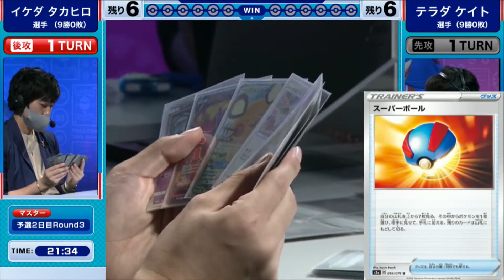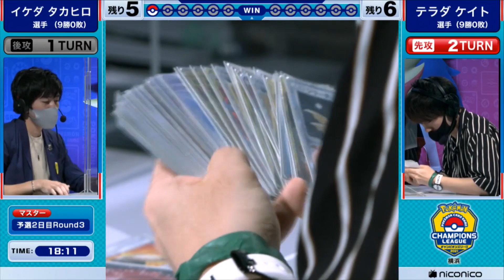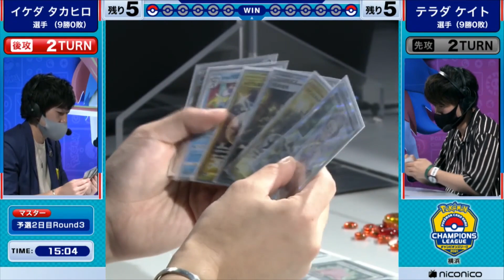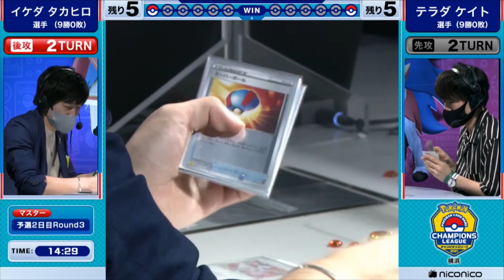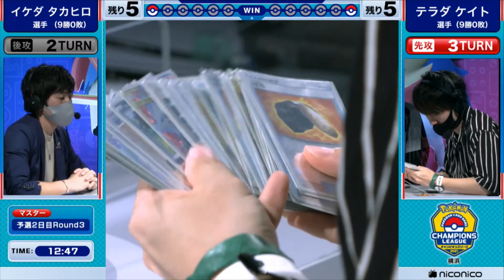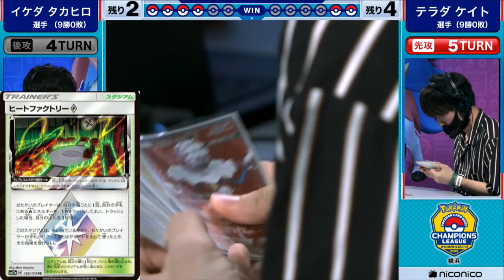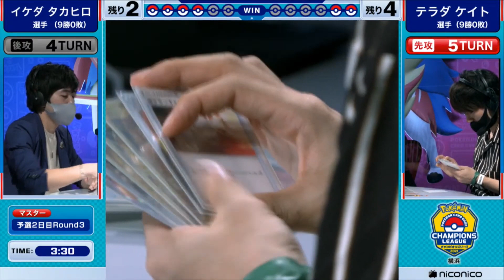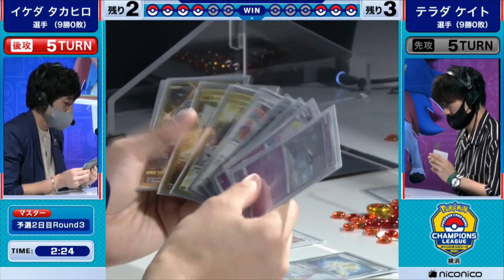【CL横浜】9戦全勝対決！ マッドパーティ VS ズガドーン【ポケカCL2021横浜 DAY2 ラウンド3/ポケカ対戦】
CL2021横浜、DAY2 ラウンド3フィーチャー卓の対戦の模様をお届け。
今回は初日全勝同士の対決！
マッドパーティデッキのイケダタカヒロ選手 VS 今大会優勝のズガドーンデッキのテラダケイト選手の対決！

チャンピオンズリーグ2021横浜のアーカイブはこちら！